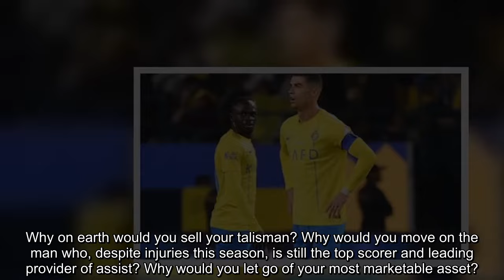Should Liverpool Part Ways with Mo Salah Contract Dilemma Looms